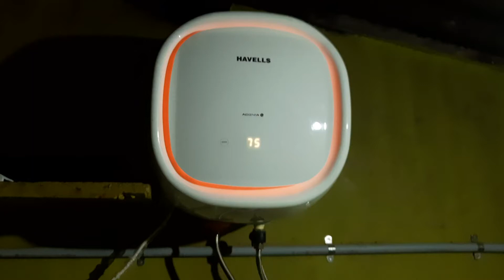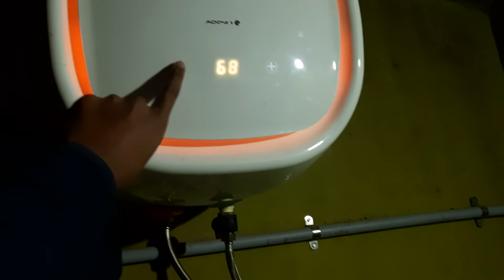Amazon 12k Havells Adonia R 25 LElectric geyser Tamil review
Amazon 12k Havells Electric geyser